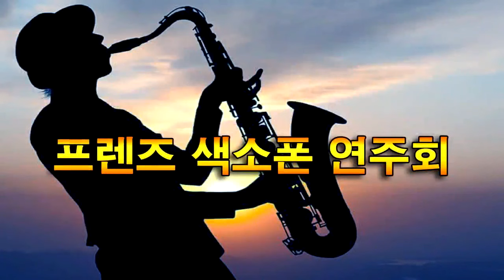정영희 - Keep on Running/탐존슨(프렌즈 색소폰 발대식 연주회/밀양 암새들 야외 무대) 2023.4.30